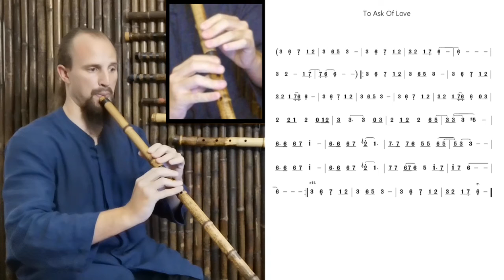Drill #38: To Ask Of Love (问情) - Xiao Practice Series (G Key)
问情 - wèn qíng - To Ask of Love